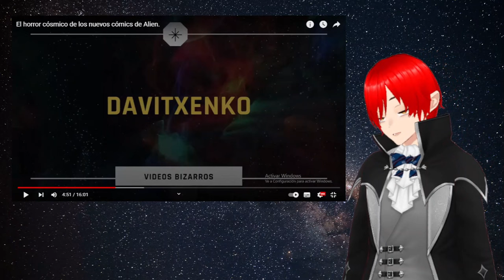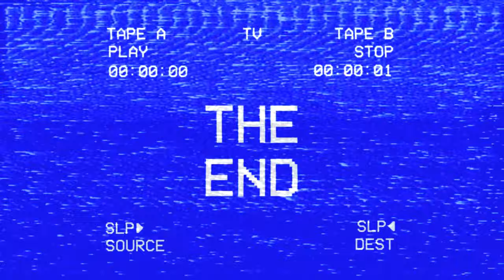El horror cósmico de los nuevos cómics de alien Reaccionó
Bueno amigos estamos en nuevos tiempos asi que no se que tan seguido podre subir videos ahora. asi que espero los disfruten y me sigan acompañando en esta travecia.